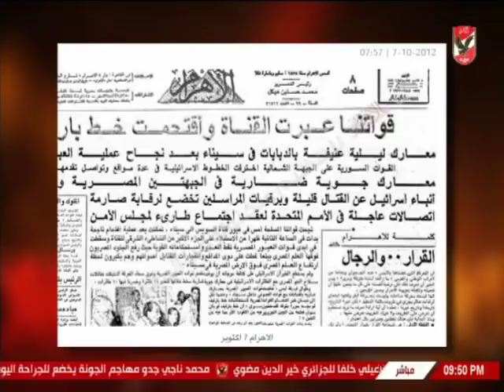ابراهيم المنيسى يجيب زي النهارده 73 كيف كان حال كرة القدم المصرية